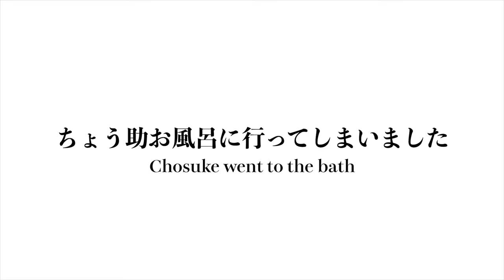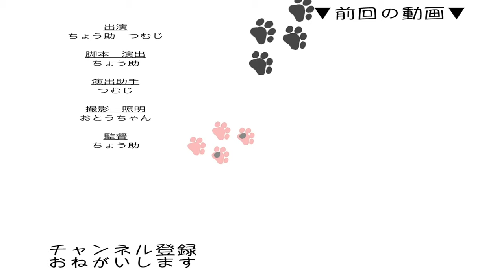鬼ごっこをしたい猫